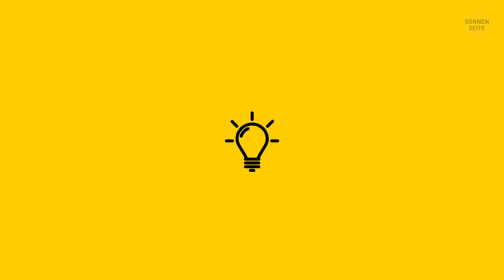20 Fitness-Fehler, Die Die Meisten Menschen Täglich Machen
Achtung alle Fitnessfanatiker! Auch wenn es nicht dein erstes Mal im Fitnessstudio ist, machst du vielleicht dennoch einige häufige Übungsfehler, die von unschuldigen Pannen, die deine Anstrengungen zunichtemachen können, bis hin zu gefährlicheren, ernsthaften Verletzungen reichen können.
Wusstest du zum Beispiel, dass es eine schlechte Idee ist, die 8% Steigung auf dem Laufband zu überschreiten? Ja, es erschwert das Laufen, belastet aber gleichzeitig Knöchel, Rücken und Hüften unnötig. Oder dass die Benutzung eines Heimtrainers auch einige knifflige Punkte hat, und der Hauptpunkt eine schlechte Positionierung ist? Wenn die Pedale falsch eingestellt sind, kann dies zu einer Belastung des Oberschenkels, des Knies oder der Hüfte führen. Interessiert? Dann schau dir das an!

ZEITMARKEN:
Brustpresse 0:22
Laufband 0:35
Trizeps Kabelzug 1:04
Heimtrainer 1:26
Ausfallschritte 1:53
Statisches Dehnen 2:10
Klimmzüge 2:31
Stirndrücken 2:50
Rudern 3:16
Dippen 3:36
Latziehen 3:52
Kabelzug 4:18
Kniebeugen 5:00
Gewichte heben 5:20
❗️ Ignoriere niemals eine Verletzung! ❗️ 6:55